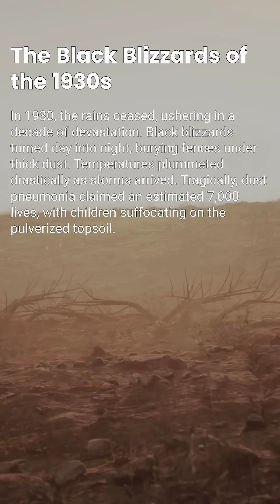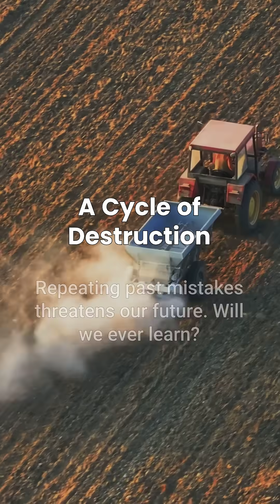How a Lie Destroyed America's Grasslands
What if the Dust Bowl wasn't just a natural disaster? This video reveals the shocking story of how the catastrophe was manufactured by a false scientific theory that universities knowingly pushed.
Discover "Rain Follows the Plow," the dangerous lie that convinced farmers that plowing up millions of acres of prairie grass would permanently change the climate and make it rain more. A disaster researcher explains how this fraud, combined with economic greed and wartime debt, set the stage for one of America's worst ecological disasters.

When the rains stopped for a decade, the plowed-up topsoil turned into "black blizzards" that buried homes and caused "dust pneumonia," a plague that killed an estimated 7,000 people—many of them children. We also explore the chilling parallels to modern environmental crises, like the draining of the Ogallala Aquifer , and ask: Have we learned our lesson?

This video is a shared journey towards greater awareness, crafted with AI assistance and validated with care. However, the quest for knowledge is never complete. I welcome your insights and corrections in the comments below, as they enrich our collective understanding. Together, let's explore and learn. Thank you for joining this exploration.